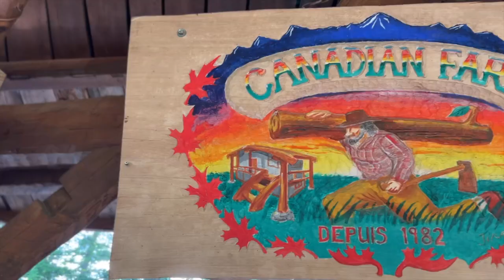All Reclaimed, All Handcrafted Miracles!: Incredible Japan Airbnb Houses: ncredible Craftsmanship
👏You can book his airbnb here!

Welcome to a world of extraordinary craftsmanship! 🏡✨ Explore the enchanting homes crafted entirely from reclaimed materials by our host—a self-taught architect with a passion for creating artful masterpieces.

🛠️ **Handmade Marvels:**
Step into a realm where every house is a testament to dedication and creativity, built solely from discarded materials, showcasing the beauty of sustainable living.

🎓 **Self-Taught Architect:**
Our host's journey is nothing short of awe-inspiring, learning the art of architecture independently and transforming that knowledge into stunning homes that resemble magnificent works of art.

🏞️ **Nestled in Yatsugatake, Nagano:**
Discover these wonders in the heart of nature, nestled in the Yatsugatake mountains of Nagano. The lush landscapes and serene surroundings are bound to leave you in awe.

👨‍🌾 **Host Extraordinaire:**
Meet our gracious and entertaining host—an exceptional individual whose kindness and humor make the stay as delightful as the homes themselves.

🗣️ **A Must-Visit Destination:**
If you're seeking an unforgettable experience, this is the place to be! Immerse yourself in the beauty of sustainable living, surrounded by the breathtaking scenery of Yatsugatake.